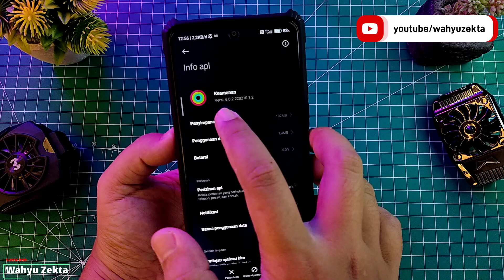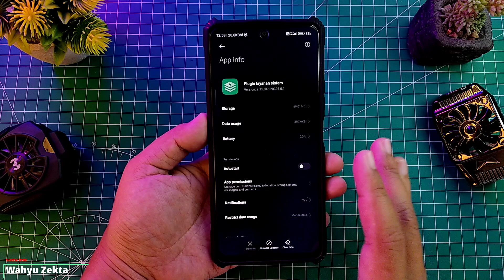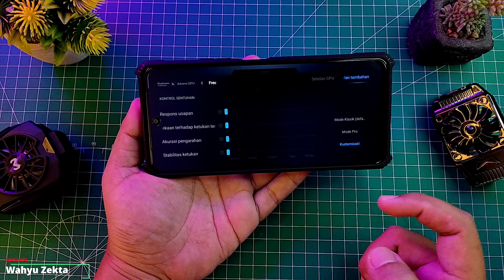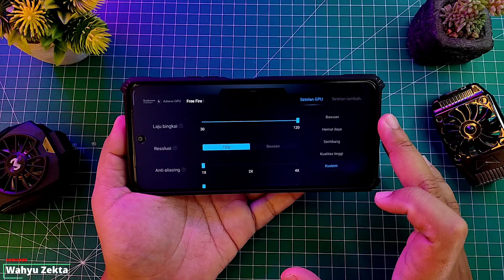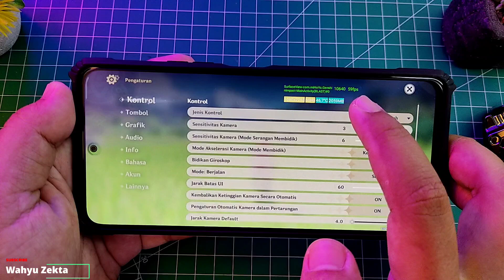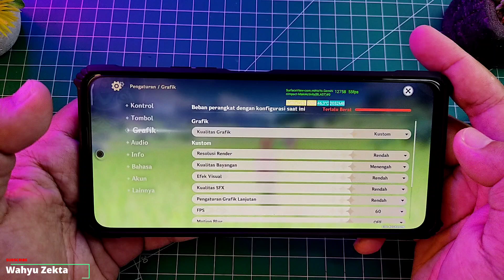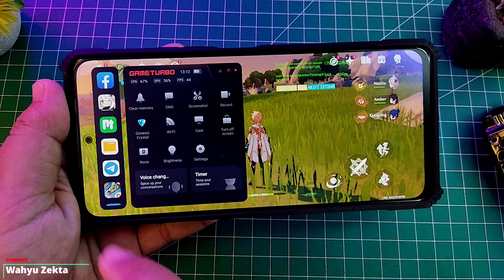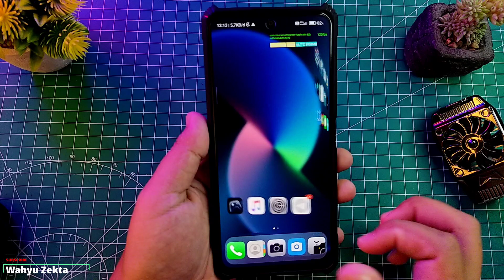New Game Turbo V6 Update Plugin Service Test Redmi Note 10 Pro MIUI 13 STABLE | Gaming Test!!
Video kali ini Saya bahas Game Turbo terbaru dengan UI terbaru Di Redmi Note 10 Pro MIUI 13 Stable Bagaimana performa Gamingnya dan ada setelan tambahan Mode Pro Selengkapnya Yuk Langsung Ke videonya..
Review Security Versi 6.1.3 New UI Game Turbo

Produk yang pernah saya pake :
Gabung Grup Telegram Wahyu Zekta Tutorial
Gabung Grup Telegram ( Redmi Note Series )